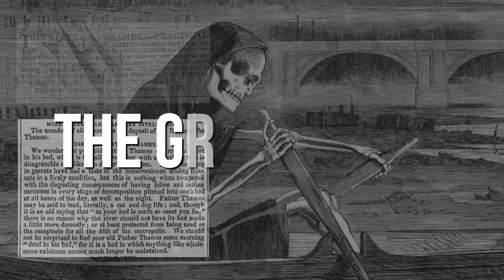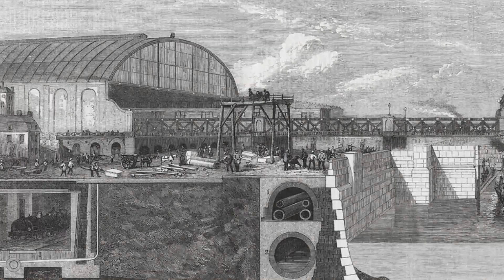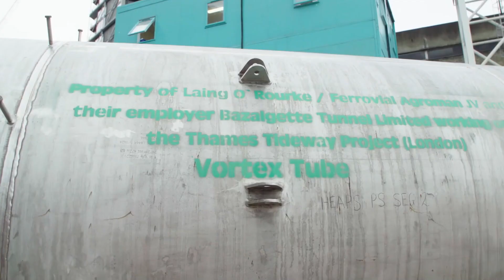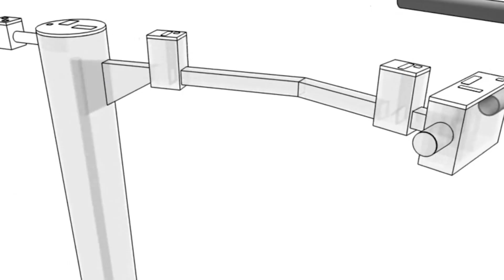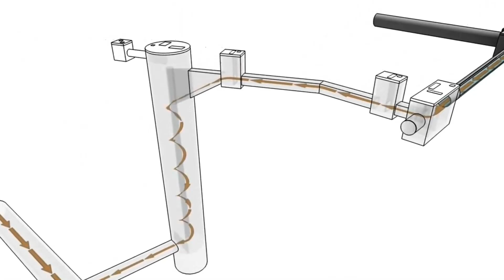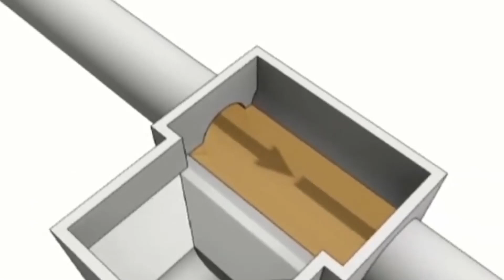Can This $6.5BN Super Sewer Save London?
London’s $6.5B Super Sewer: Can It Save the River Thames from Collapse?

The River Thames, once the pride of London, is now facing a modern crisis—millions of tons of untreated sewage dumped into its waters each year. But hope is on the horizon. Meet the Thames Tideway Tunnel, a $6.5 billion "Super Sewer" designed to save the Thames, protect public health, and transform urban sanitation in one of the world’s oldest cities.

In this video, we unpack:

Why London’s Victorian-era sewer system is failing under pressure from population growth and climate change

How the Tideway Tunnel will reduce sewage overflows by 95%

The engineering innovations behind the project: Tunnel Boring Machines, vortex drop shafts, and massive storage capacity

The environmental, financial, and social impact of untreated sewage on Londoners and wildlife

Why this privately funded megaproject is being paid for by London households via higher utility bills

We’ll also explore:

The delays and challenges—from COVID-19 to groundwater issues

Whether the Tideway Tunnel is a long-term solution or just a costly stopgap

How other cities like Paris and New York have tackled similar wastewater problems

What the future of London’s sanitation could look like as climate change accelerates

Is this Super Sewer a revolutionary solution—or will it become obsolete within decades?

📢 Drop your opinion in the comments: Is the Tideway Tunnel the fix London needs, or will it fall short?

[OTHER VIDEOS YOU MIGHT LIKE]